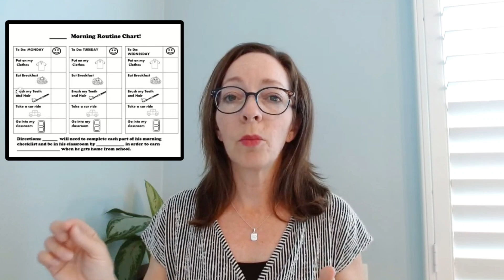Tools and Tips for Helping Children with SEPARATION ANXIETY from a School Psychologist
Do you have a Pre-K, TK, or K-2 student that comes to school screaming, crying, and/or aggressive/destructive until he or she calms down (sometimes several hours later)? Then this social story tool can hopefully help you (and your student) because that's who I made it for originally!

I have been using it to help my counseling students, and it can help your young students to learn about school, transition in the mornings, and brings parent in on the game plan for having a calm day.

To use, have the teacher or parent read it daily to the student to support learning that school is a positive place to be and teach their student/child a few basic strategies for coming to school calmly in the morning. Plus he or she can color it as part of your therapy, instruction, or counseling session.

Using a morning routine chart can help with attendance, school avoidance, and separation anxiety in children. This MORNING ROUTINE chart can help parents take some control of their child's morning habits that are causing them to be tardy to school with an incentive/rewards daily system and visuals checklist. Good for younger students and students with ADHD or Autism.

I created this chart specifically for children with separation anxiety and difficulty getting from home/car to the classroom. I found that by creating a routine, expectations, and incentives that start at home, parents can better support their child with getting to school.